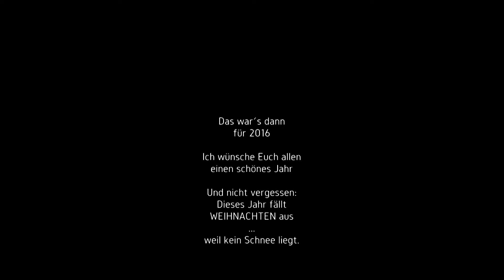Karneval 2016 in Sevelen ( Schiebkarrenrennen )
Ein paar Bilder vom ausgefallenen Karnevalszug am Rosenmontag in Sevelen.